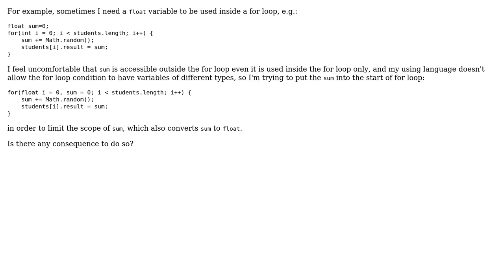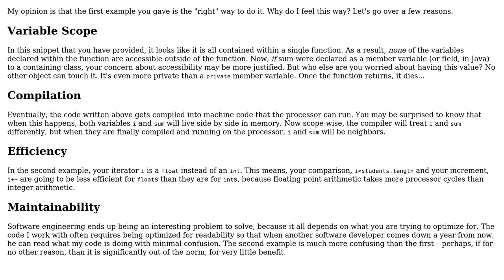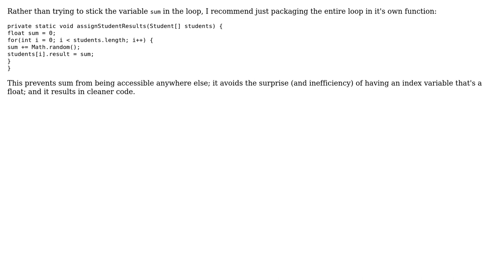Software Engineering: Is there any consequences to write for(float i=0, myFloatVar=0; i ‹ n; i++)?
With thanks & praise to God, and with thanks to the many people who have made this project possible! | Content (except music & images) licensed under CC BY-SA | Music | Images & others | With thanks to user ocomfd user Michael Plautz user Deduplicator user Alecto Irene Perez and the Stack Exchange Network Trademarks are property of their respective owners. You are responsible for your own actions.